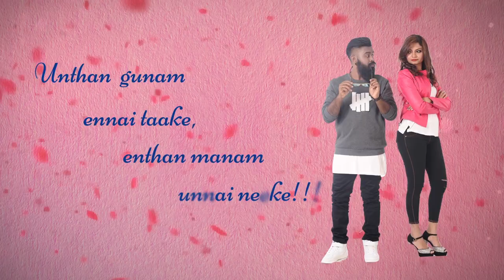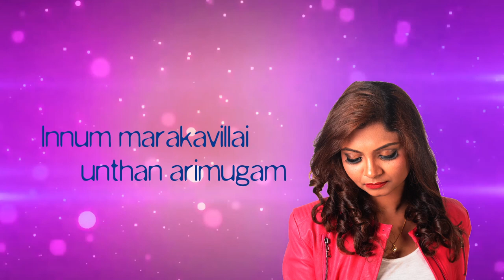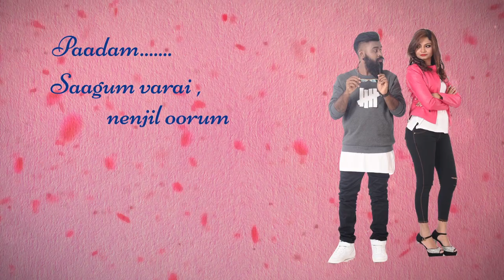Kathal Murivu | Buggimaan feat Malini | Vocagenie Music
AVAILABLE in Gaana, Saavn, Spotify, Joox, Deezer, Hungama, Wynk Music, itunes, Apple Music, Akazoo, KKBox

CALLERTUNES:
Maxis: Dial *131*CODE# and press CALL
KATHAL MURIVU           567496
MALINI    CHORUS         567497
BUGGIMAAN    VERSE   567498

Digi: Type CT space CODE send to 20000
KATHAL MURIVU            1331607
MALINI CHORUS             1331608
BUGGIMAAN VERSE       1331609

U Mobile: Type CRW space CODE send to 28383
KATHAL MURIVU           6568332
MALINI CHORUS           6568333
BUGGIMAAN VERSE     6568334

Celcom: Dial *888*CODE# and press CALL
KATHAL MURIVU           284687
MALINI CHORUS            284688
BUGGIMAAN VERSE      284689

Credits:
Song Composed by Buggimaan
Lyrics by Buggimaan
Male Vocal by Buggimaan
Female Vocal by Malini
Additional Music by Shane Xtreme & Vinesh Kumar
Guitarist: Dannis Deva
Recorded @ Prodigylab by Alvin & Vinesh Kumar@Capsicom Studio
Mixed&Mastered by Boy Radge @ Abraham Records
Produced by & Copyrights of Vocagenie Studio, Malaysia